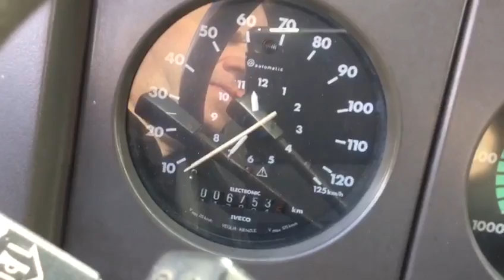Truck V8 IVECO Magirus Turbo Star 190-48 Fiat V8 AIFO 17.2 litre Biturbo V8 / Fuller Gearbox 480hp